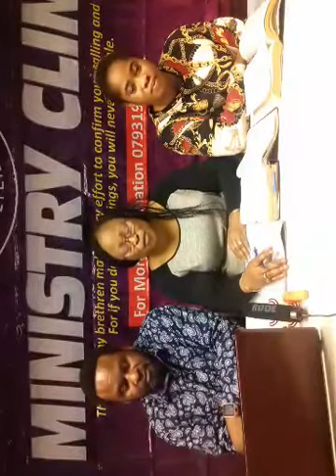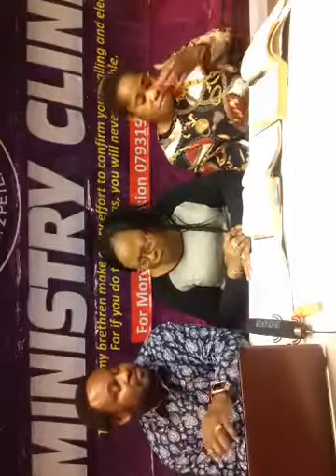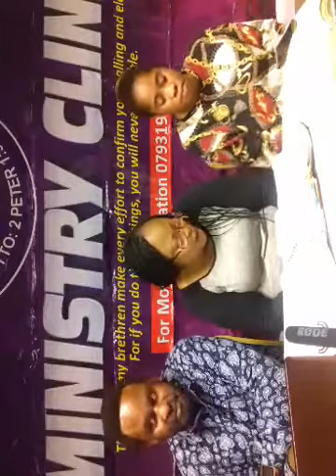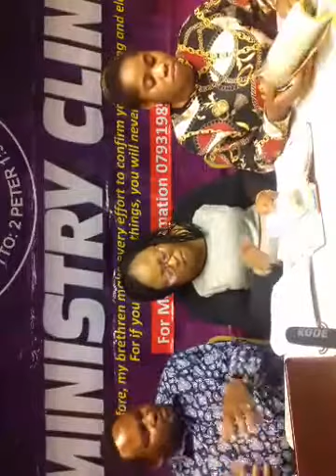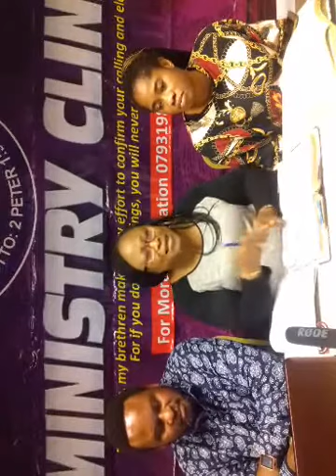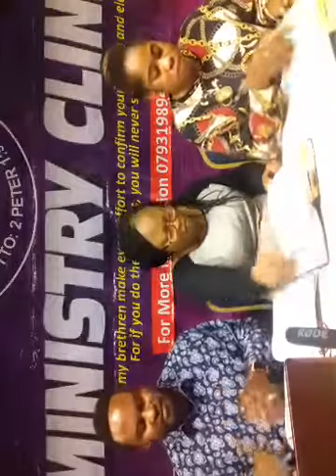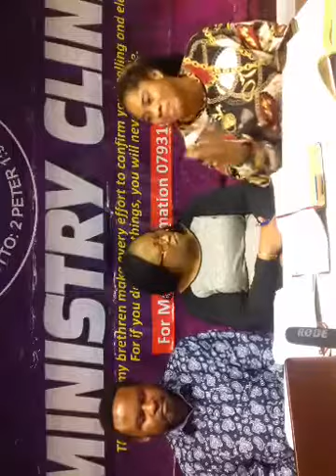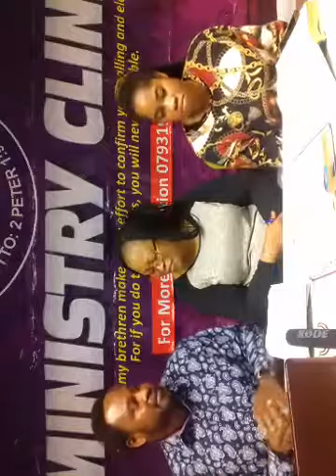10000000 2008496825911764 7760500699753873408 n